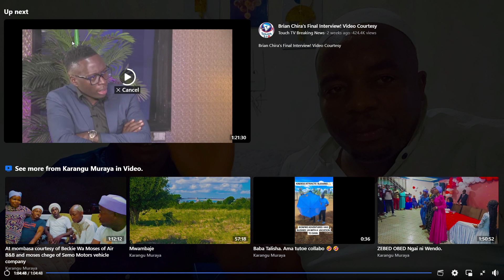karangu wa muraya and muthee ndegenye having a good time